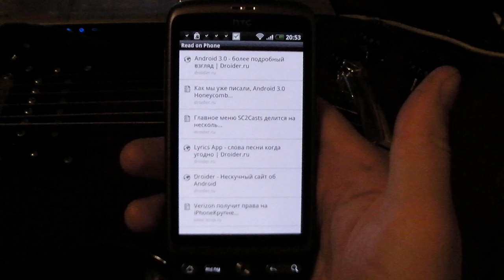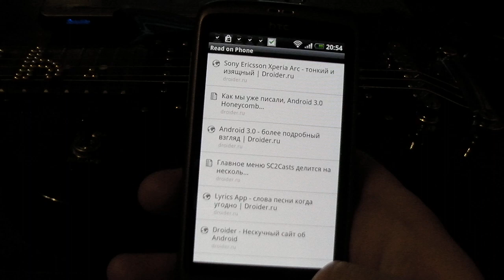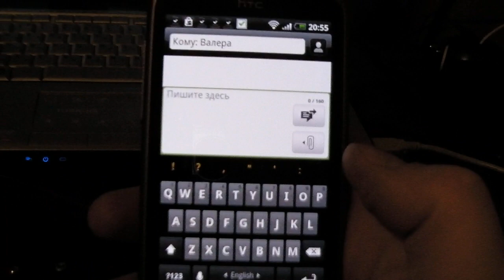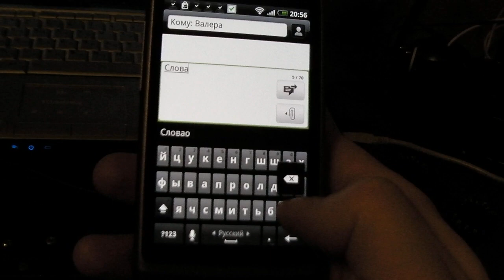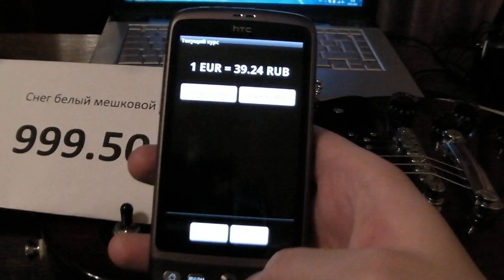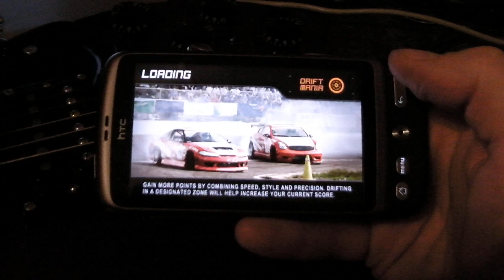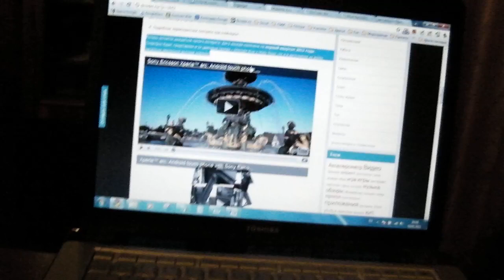Droider Chart. Выпуск 34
Другие обзоры смотрите на . Хит-парад лучших приложений для Android за период с 27 декабря 2010 по 9 января 2011

Drift Mania Championship -- крутые гонки с заносами
9.99 -- фотоконвертор валют
Клавиатура Android 2.3 доступна на маркете
Animated Widget Contact Launch -- звонок в два клика
Read on Phone -- чтение сквозь облака